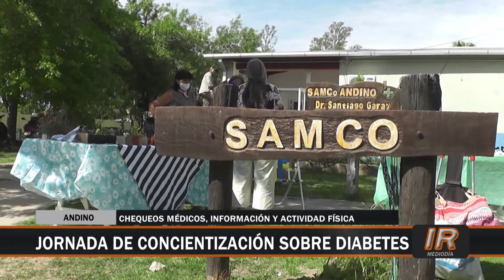Campaña contra la diabetes en Pueblo Andino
Compartimos el desarrollo de la campaña contra la diabetes en Pueblo Andino junto a su presidente comunal José Abraham.